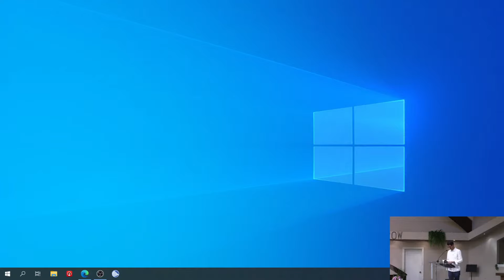Loving Our Enemies and Treasure in Heaven